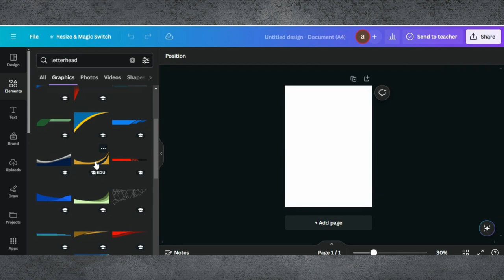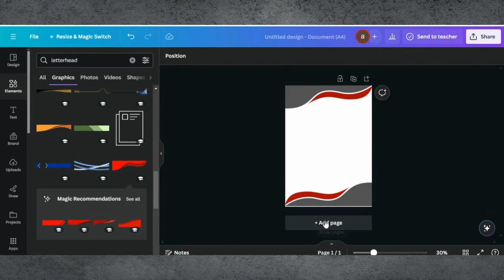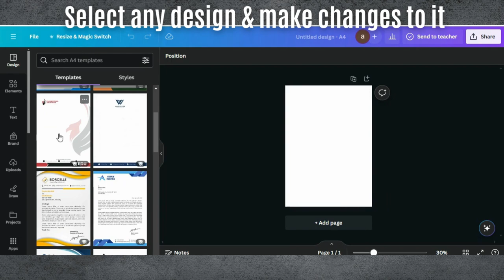How to Create Letterhead Design in Canva | Canva Tutorial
Welcome to our comprehensive tutorial on creating stunning letterhead designs using Canva! Whether you're a freelancer, a small business owner, or simply someone looking to add a touch of professionalism to your correspondence, this guide is perfect for you.

In this tutorial, we'll guide you through the process of designing custom letterheads from scratch, using Canva's user-friendly interface and powerful design tools. From choosing the right fonts and colors to incorporating logos and branding elements, you'll learn everything you need to create letterheads that leave a lasting impression.

00:00 Demo Of End Results
01:01 Editing Tutorial
02:05 Tips & Tricks
02:17 Ending Part